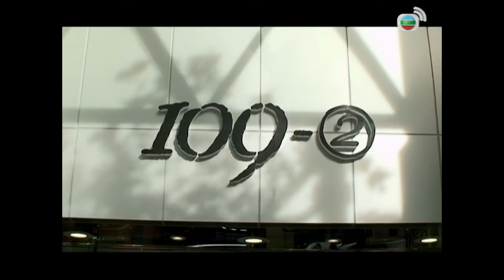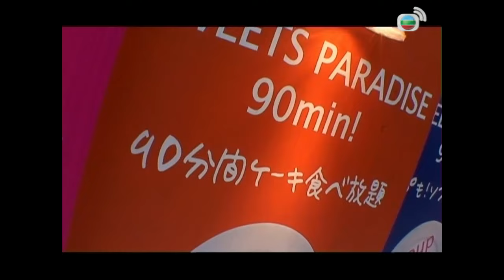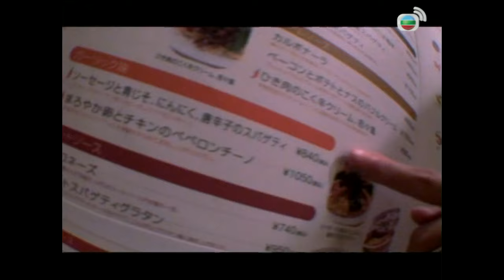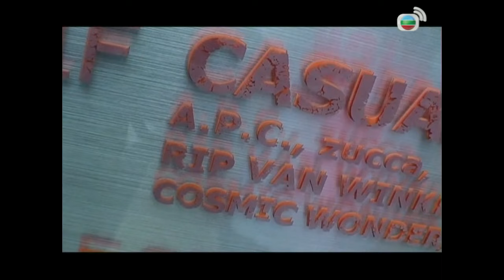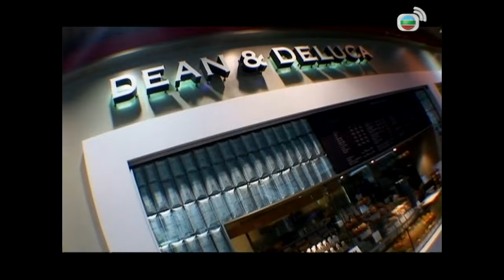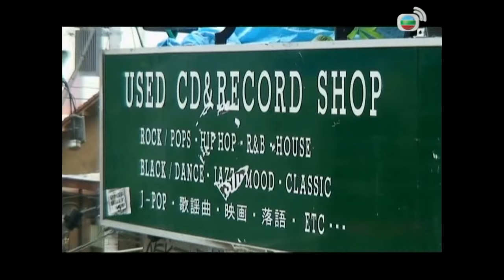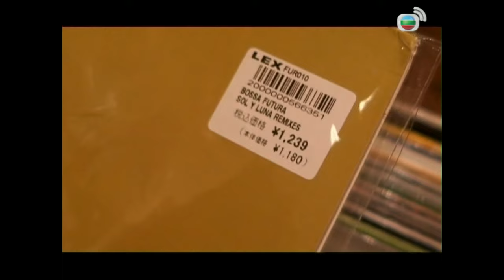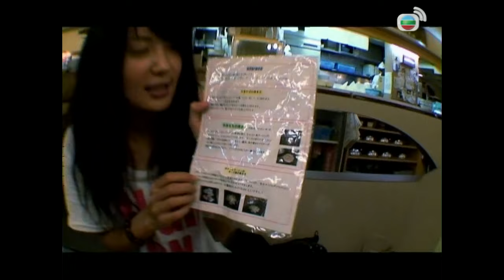日本旅遊 | 日本遊 | 涉谷血拼捷徑大披露 | 流行東京 #09 | 杜如風 | 粵語 | TVB 2007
杜如風出走東京，在一連四十集《流行東京》中與你捐窿捐罅「行勻」全東京，以娛樂及資訊並重手法介紹各個旅遊熱點，助你計劃到訪東京時，以最短時間、最經濟價錢、最有效率方法，探尋至in至潮掃貨天堂、食店及浪漫拍拖勝地。

她會與你遊走掃貨天堂涉谷及六本木、名牌集中地南青山及代官山、潮人聖地裏原宿、「親子天堂」自由丘、「寵物天堂」麻布十番、「雜貨天堂」下北沢，以及秋葉原、中目黑、田原町「道具街」等地，搜羅最新購物資訊；並挑戰台場筋肉擂台，勁坃「富士急高原樂園」曾列入「健力士世界紀錄大全」中的過山車，夜蒲涉谷、六本木disco；並到東京市區預告紅葉蹤影；亦為各位情侶推介浪漫滿分的台場人造沙灘、彩虹燆拍拖勝地。

杜如風橫掃原宿、歌舞伎町特色食店，到涉谷品嚐築地新鮮魚生，在人氣第一立食壽司店極速填飽肚子，於淺草雷門觀音寺及「銀杏祭」

日本創意產品新奇有趣，她為你推介「日本必買小物」，如切菜手手、吸汗布、F Cup Cookie、太陽能電筒等，讓你有和菓之以外的特色手信可供選擇。日本速食文化歷史悠久，罐頭食品發展一日千里，杜如風亦「冒死」試食罐頭麵包、罐頭豬骨湯拉麵、罐頭碳燒雞肉及罐頭滷肉鍋，並以「罐裝氧氣」續命為觀眾繼續介紹「遊日小貼士」！她會介紹各家新宿東口及西口的酒店，助你挑選最合心意的酒店；示範使用日本公眾電話亭致電回港、於便利店進行海外提款；並講述入寺拜神的正確方法、乘搭機場巴士的注意事項等貼士；另設有「超級易學簡單旅遊日文通勝」，由杜如風教授化妝品、飲食、藥物等日文生字讀音，於日本購物旅遊從此不求人！

主持: 杜如風